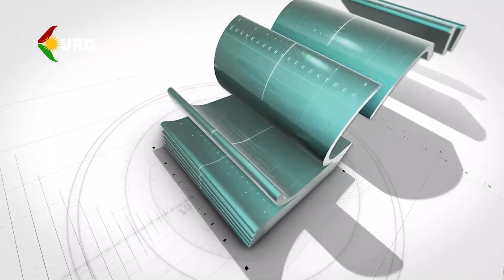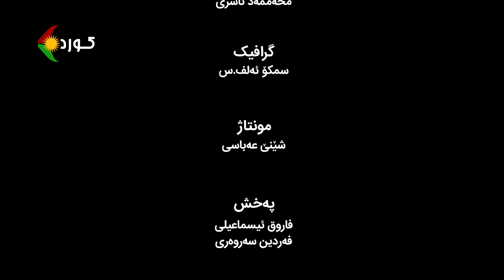پرسی ڕۆژ - بابەت : گەشەی ناسیونالیزم لە ڕۆژهەڵاتی کوردستان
میوانی بەرنامە : عومەر حەمیدی ، لێکۆڵەری بواری  نەتەوایەتی و ناسیونالیزم